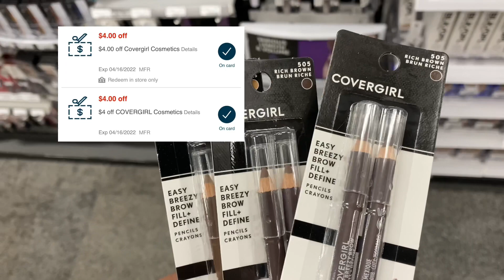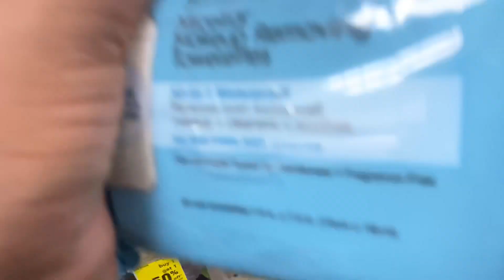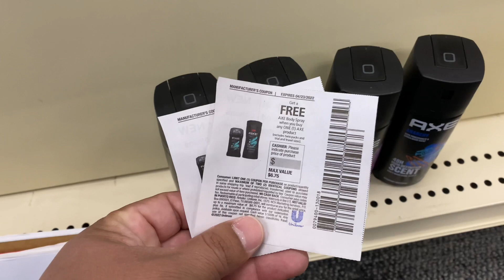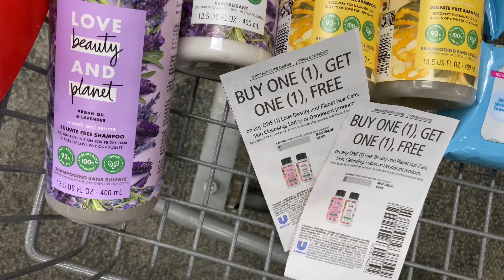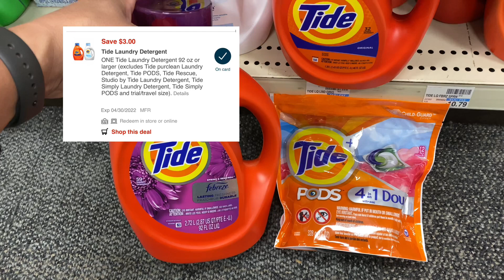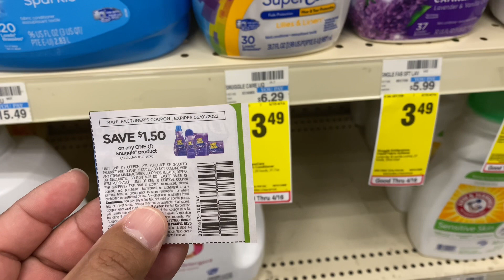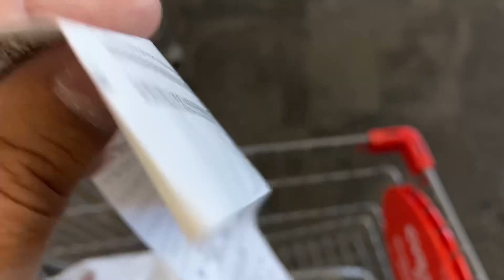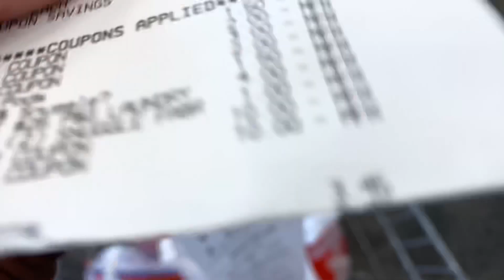Vamos por lo gratis, ganancia de $13.00 🔥🔥+ glitch inesperados 🔥🔥🏃🏾🏃🏾